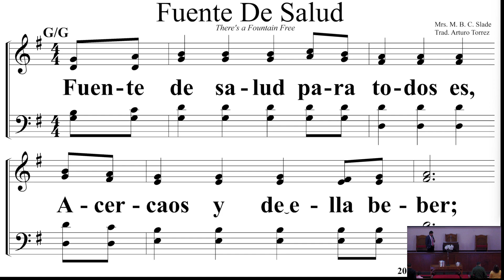Lo Escojido De Dios